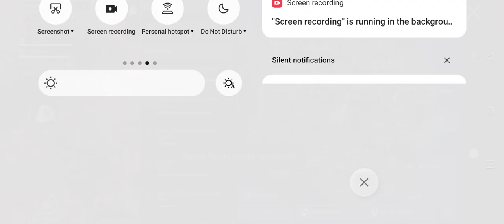winer winer chicken dinner